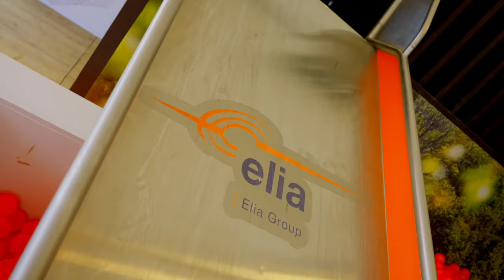Nerdland Festival - Aftermovie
Wauw. Het Nerdland Festival was niets minder dan waanzinnig. 🤩 We mochten Nerd legend Frank De Winne ontmoeten, Bart Cannaerts werd officieel De Slimste Nerd ter Wereld en Peter Berx liet live op het podium een tattoo zetten. 💥 Meer dan 20.000 nerds kwamen dit weekend langs op Domein Puyenbroeck. We couldn't be more proud. Merci, merci, merci! 🧡

Volgend jaar maken we er nog een groter nerdfeest van, met een EXTRA FESTIVALDAG! 🎪
NERDLAND FESTIVAL 2025
6, 7, 8 & 9 JUNI 2025

Op de hoogte blijven van all things Nerdland?